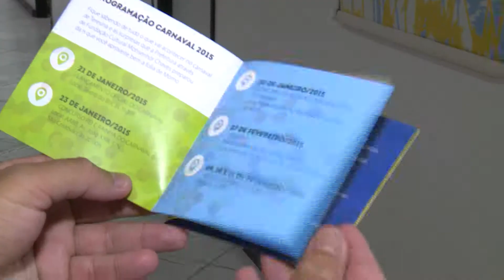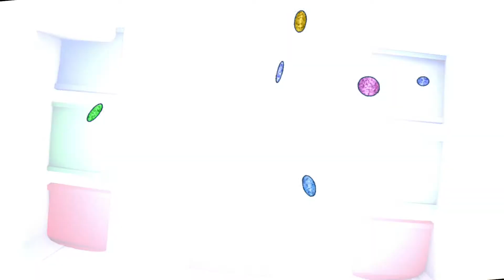FMCMC realiza entrega da numeração dos carros do Corso de Teresina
A Fundação Municipal de Cultura Monsenhor Chaves deu início à entrega das numerações e credenciais dos caminhões inscritos para o Corso 2015. Matéria para o Bom Dia Assembleia.